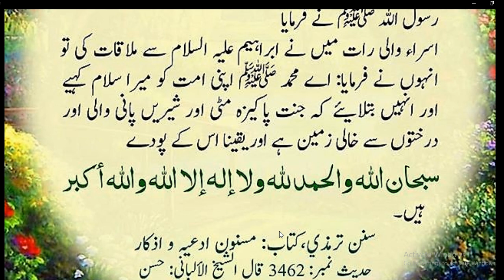Nabi Pak ﷺ Ne Farmaya | jannat K Poday Kia hain ?